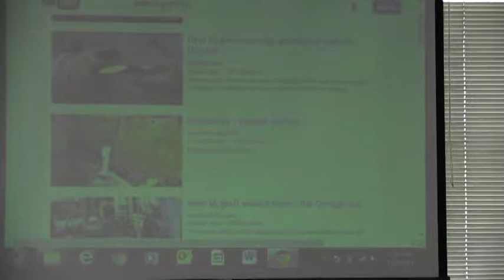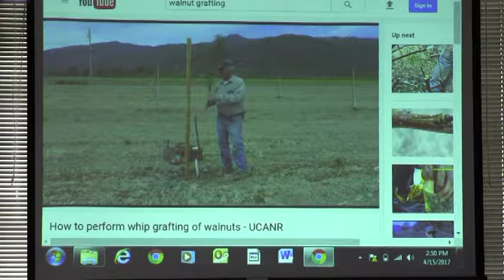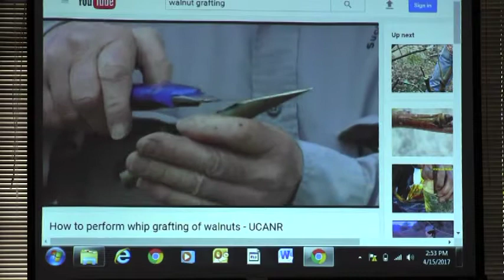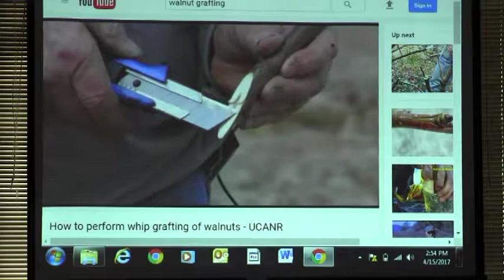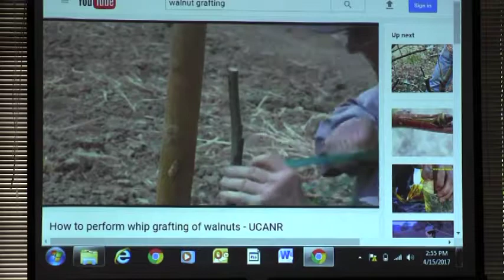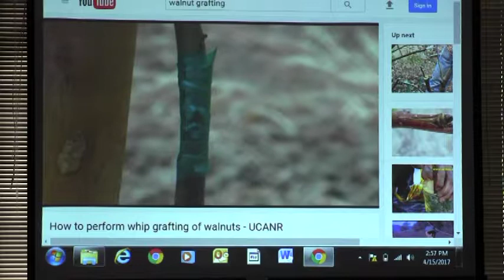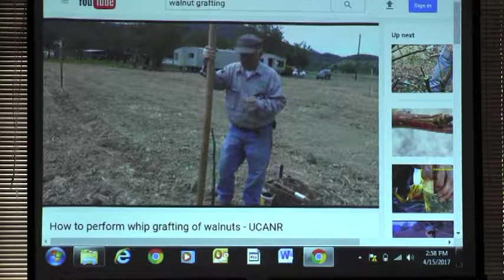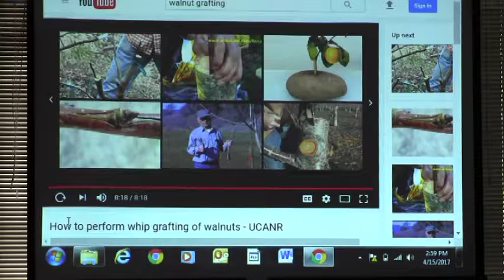Know Lake County: Walnuts of Lake County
A history of the Walnut Groves in Lake County California